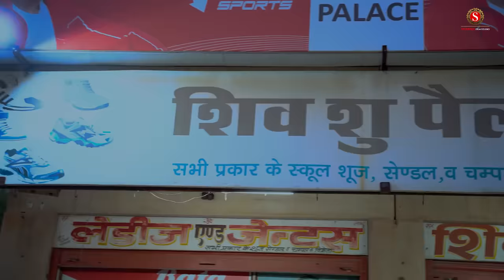JUTA RI DUKAN | Papiya Ki Comedy | New Rajasthani Comedy 2023 Sharma Film Studio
✸Video Credits✸ -
✿Producer : Pankaj Sharma
✿Director :Pankaj Sharma
✿writer : Pankaj sharma
✿Line Producer : Pankaj sharma
✿Manager : Lokesh Lucky
✿DOP. : Lovejeet Prajapat , Lokesh Lucky
✿CINEMATOGRAPHR - Lovejeet Prajapat , Lokesh Lucky
✿Cast : Pankaj Sharma , Bhavna Soni , Radheshyam Ji , Narendra Nath Dipeeka Dadhich , Rupesh Albela

✤मैनेजर ~  लोकेश लकी
✤DOP ~ लवजीत प्रजापत , लोकेश लकी
✤कैमरामैन ~ लवजीत प्रजापत , लोकेश लकी
✤कलाकार ~ पंकज शर्मा , भावना सोनी  राधेश्याम जी , नरेन्द्र नाथ , दीपिका दाधीच रूपेश अलबेला

✤सहयोग .